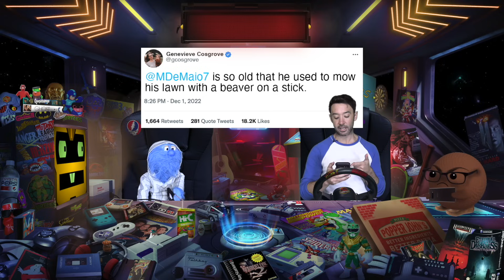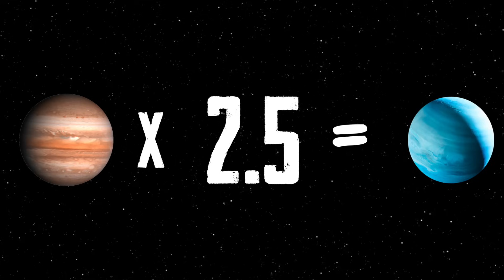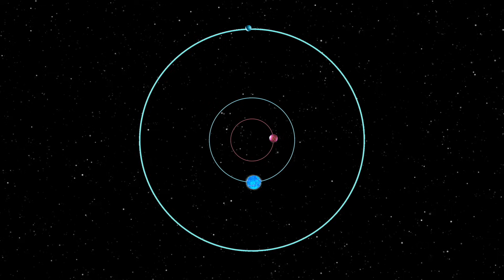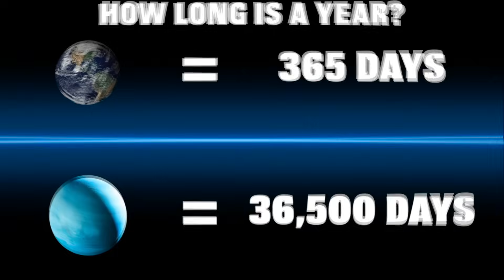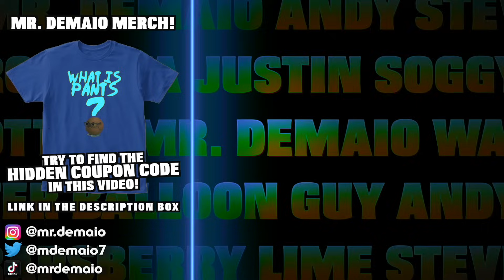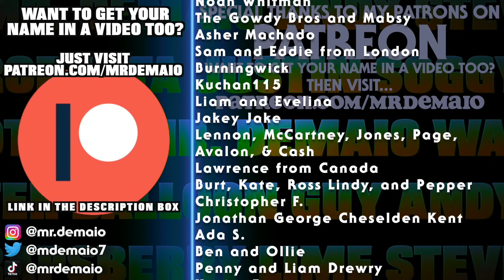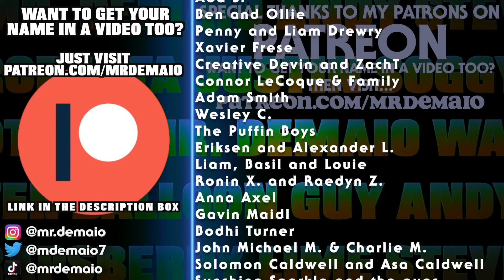The Oldest Planet EVER Discovered!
Imagine a planet that is nearly 13 BILLION years old! Well, it's real! And its name is  PSR B1620-26 b.

Follow along as Mr. DeMaio and friends come face to face with the OLDEST planet ever discovered!